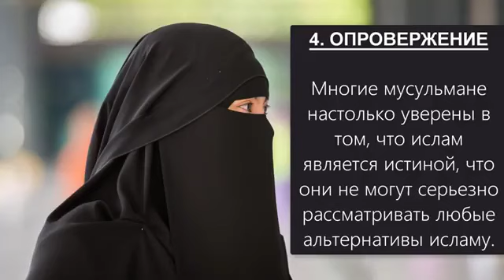5 причин, почему христианам нужно изучать ислам Дэвид Вуд Kasim K /russian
Отдельная благодарность каналу Кasim Injil 1.

Знайте, чему вас учит ислам.

Для мусульманина, который читает это: Прочтите фетву 15189, Сахих Муслим 2286 и Сунан Ибн Маджах 1944.
Да, желтые страницы Мухаммеда прекрасно сохранились согласно вашим исламским книгам.

В своей книге Аль-Ла имеет две разные истории сотворения: Коран 41: 9-12 и Коран 79: 27-33.
Аль-Ла сначала создал небо или землю ??? МУСУЛЬМАН НЕ ЗНАЕТ !!!

Прочтите ФАТВА 50774: Аллах не имеет / не имеет души или духа !!!